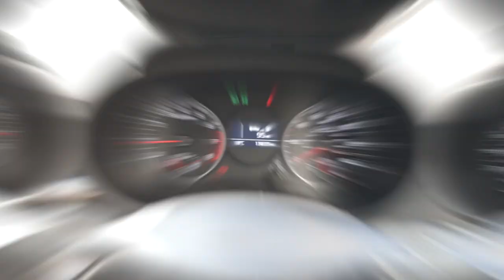FN68 XYO-Kia Picanto